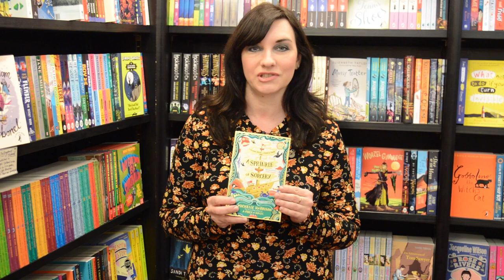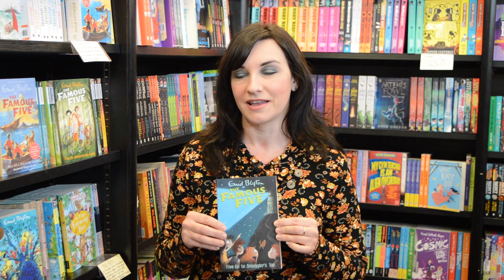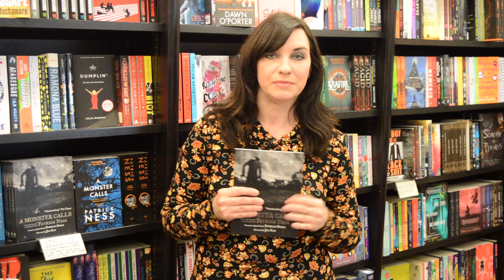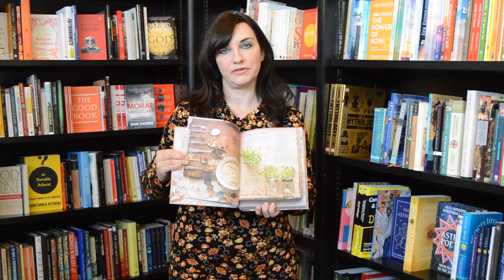Shelfie with Michelle Harrison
After A Pinch Of Magic comes its sequel, A Sprinkle of Sorcery, and more adventures for the Widdershins sisters. Here's Michelle Harrison to tell us more and to share some of the books that inspired her.